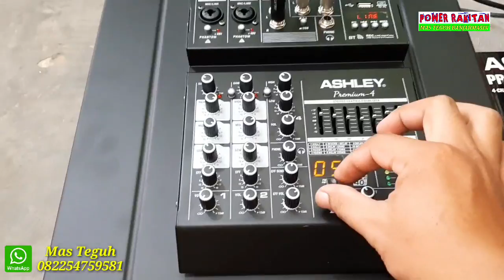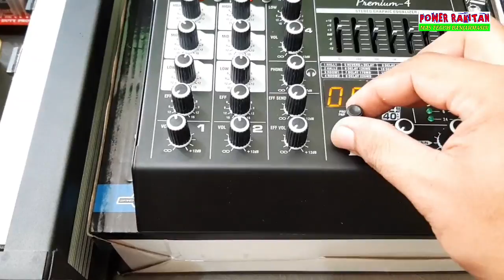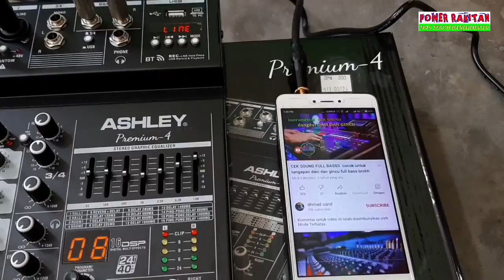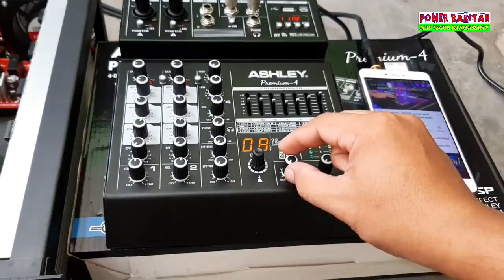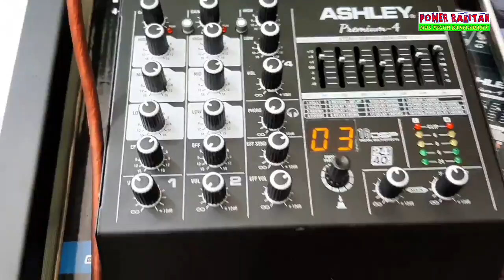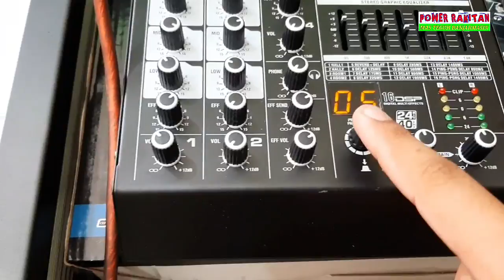TES POWER RAKITAN TRAFO 10A CT45 | Mixer Ashley Premium 4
Tes power rakitan pesanan bos dari palangkaraya KALTENG

Review Lengkap silahkan cek di video sebelum ini bos

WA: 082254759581